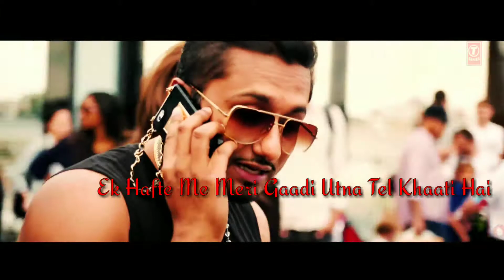love dose whatsapp status